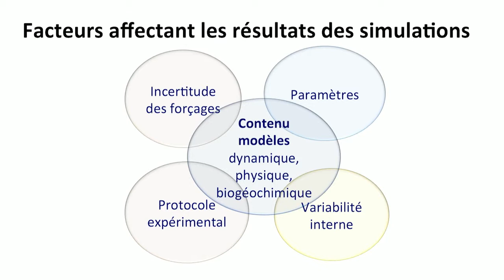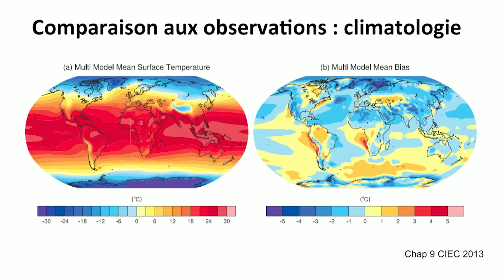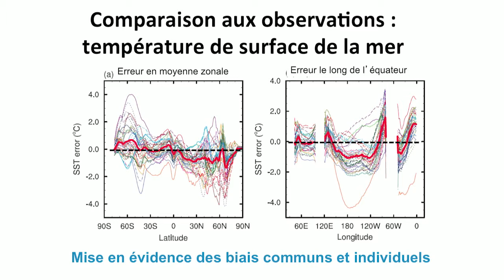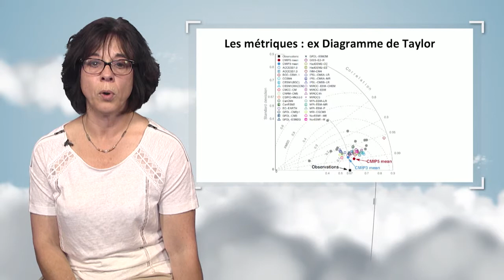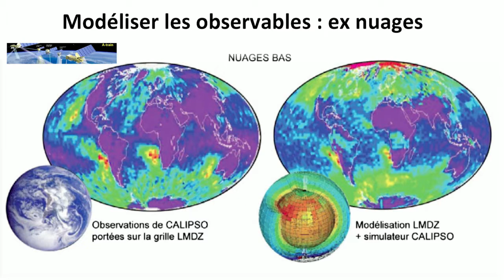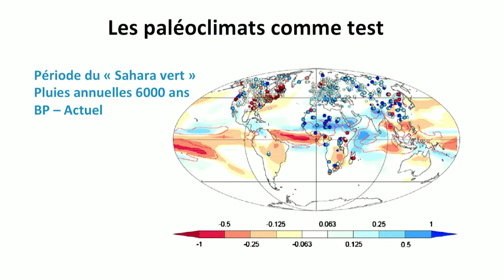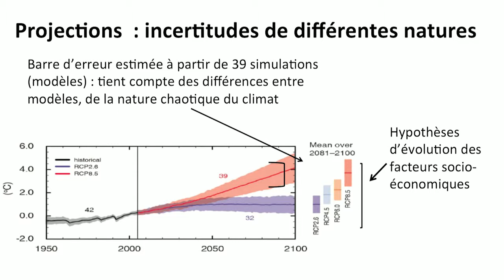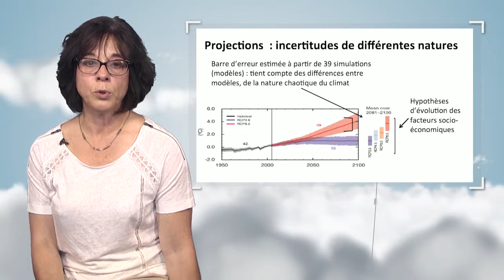Evaluation des modèles climatiques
Dans cette vidéo, Pascale Braconnot présente les méthodes qui sont utilisées pour valider les modèles climatiques, à partir notamment d'une comparaison entre climat observé et climat modélisé. Elle évoque également les méthodes qui sont utilisées pour évaluer l'incertitude de ces modèles.